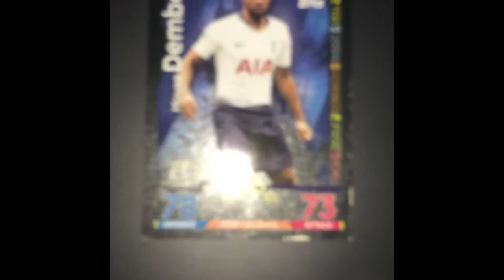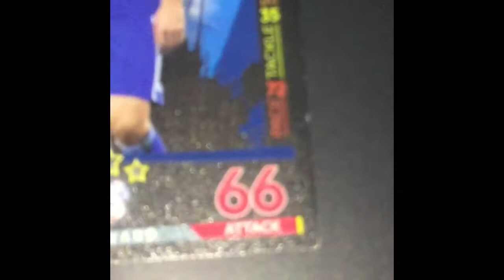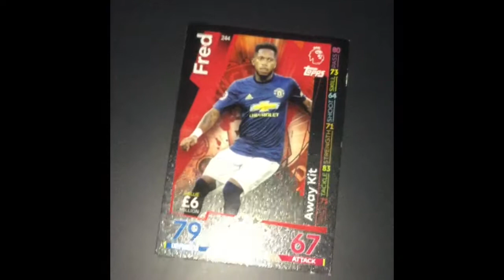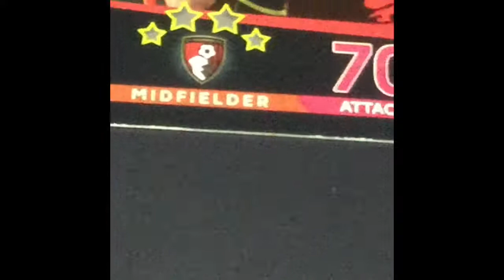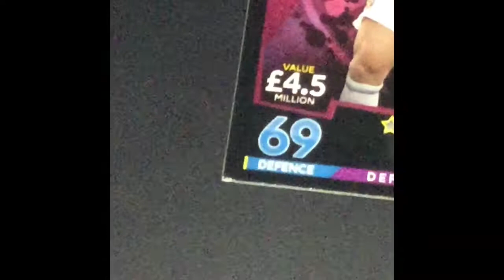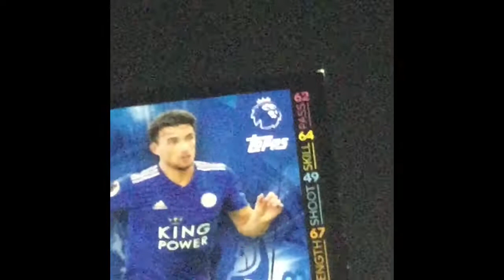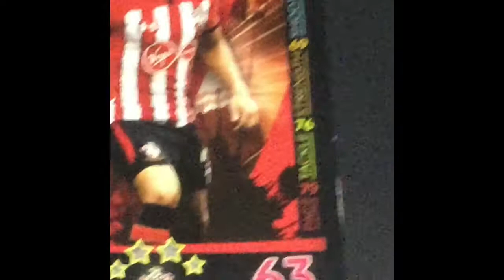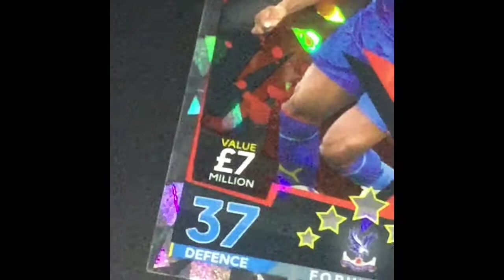The Match Attax Show Ten Card Special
The Match Attax show is Back I got two new packets from MOTD.